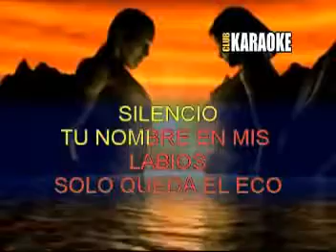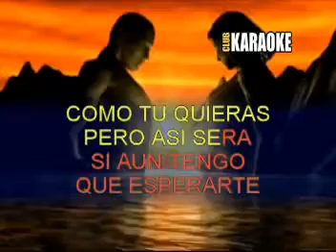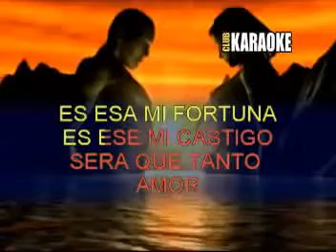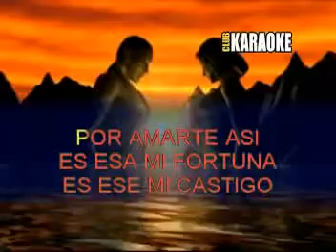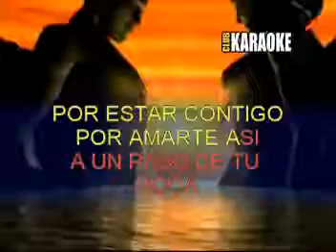Cristian Castro Por amarte asi karaoke